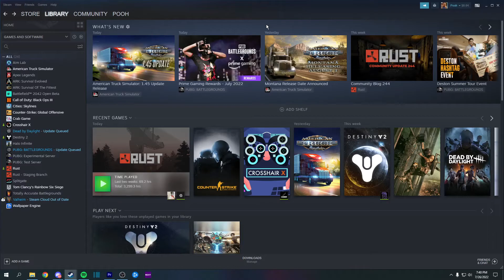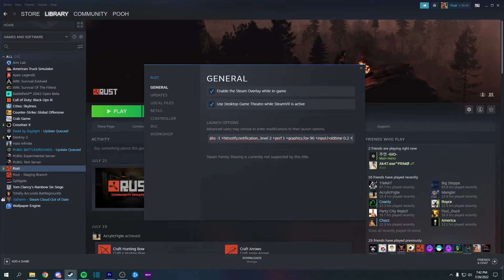BEST RUST SETTINGS 2022 FOR PERFORMANCE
COPY THIS: +bind forward;sprint z +gc.buffer 4096 +client.headlerp 6 -rate 144 +client.lookradius 20 +headlerp_inertia 1000 +graphics.branding 0 +effects.maxgibs -1 +hitnotify.notification_level 2 +perf 1 +graphics.fov 90 +input.holdtime 0.2 +